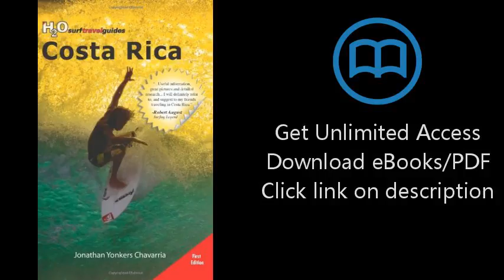Download Costa Rica: H2O Surf Travel Guide [P.D.F]